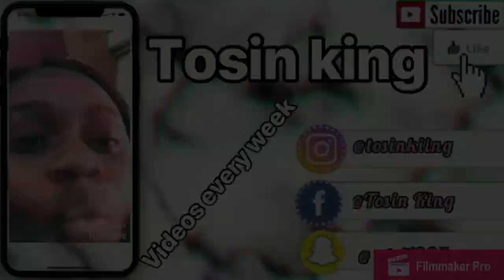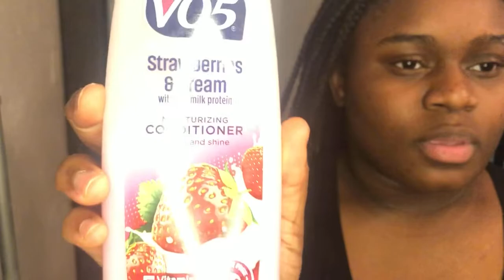How To Maintain Box Braids| Wash Day!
I N S T A G R A M @tosinkiing
S N A P C H A T @ctci1234
F A C E B O O K @Tosin king

Hey y’all 😚 In today’s video I’m giving you some tips on how to maintain box braids and some tips on washing your box braids. Hope y’all enjoy. Cioa😃